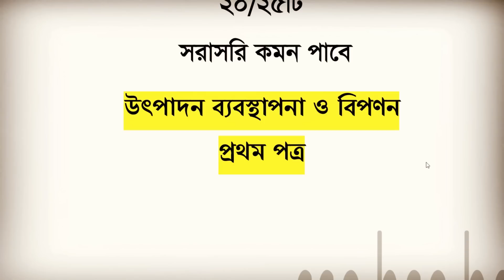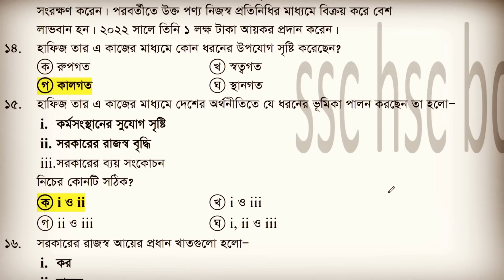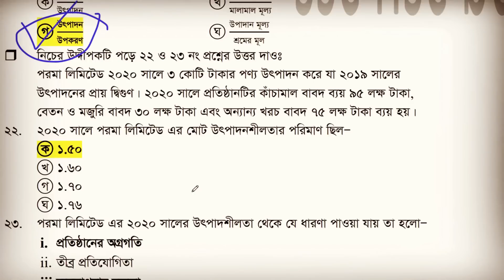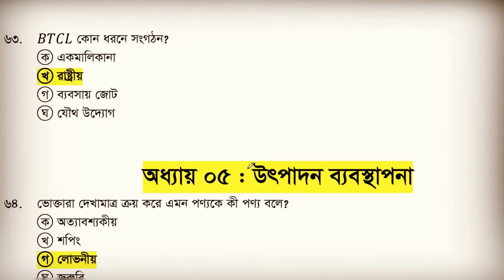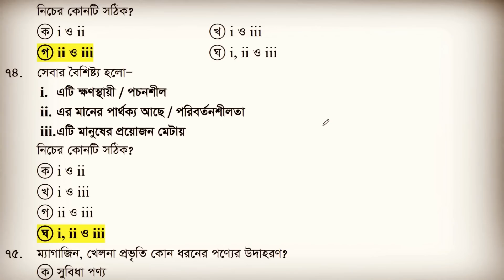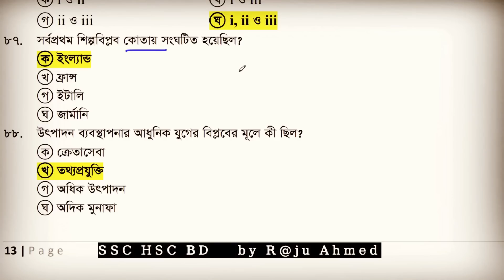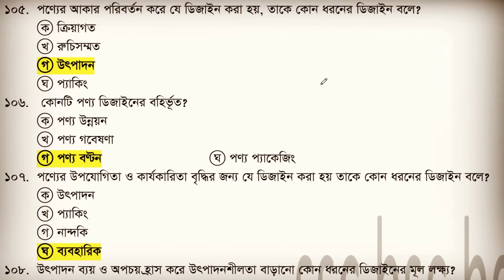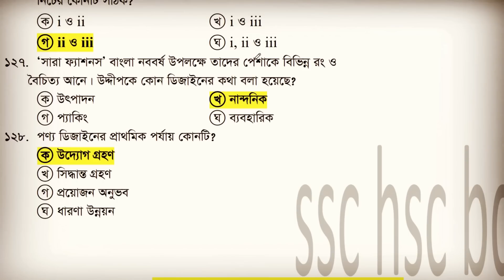HSC উৎপাদন ব্যবস্থাপনা ১ম পত্র MCQ সাজেশন 2023 । Marketing 1st Paper MCQ । বহুনির্বাচনি । part 1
এইচএসসি পরীক্ষার্থী  ২০২৩ (HSC Batch 2023)
HSC 2023 উৎপাদন ব্যবস্থাপনা MCQ ১ম পত্র সাজেশন নিয়ে আজকের ভিডিও টি সাজিয়েছি। আশা করছি তোমরা এখান থেকে ৩০টি বহুনির্বাচনি কমন পাবে। ধন্যবাদ
hsc production management question
hsc production management first paper question
hsc production management 1st paper question 2023
hsc pm first paper suggestion 2023
উৎপাদন ব্যবস্থাপনা ও বিপণন
এইচ এস সি উৎপাদন ব্যবস্থাপনা ১ম পত্রের বহুনির্বাচনি
উৎপাদন ব্যবস্থাপনা ও বিপণন সাজেশন
short syllabus hsc 2023
hsc exam short syllabus 2023
hsc short syllabus 2023 all subject